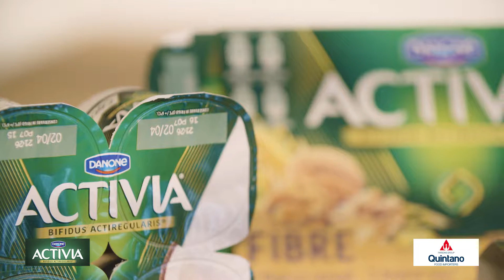Activia Advert 2018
Client : BPC International
Location: Fino
Production House : iVision